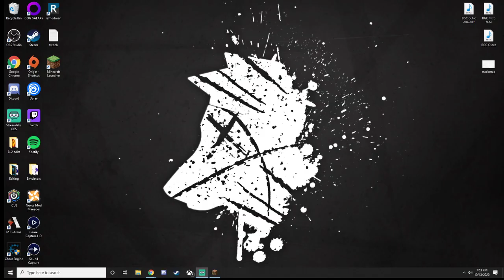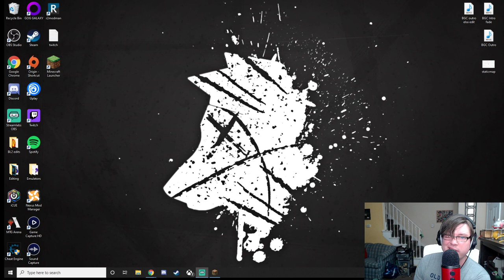Screw it Lets Play Some Minecraft